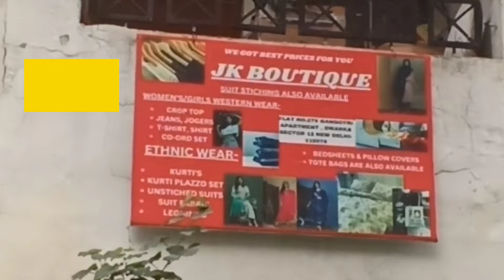यह दिल मांगे More..🤗🤩❤||Beautiful Cotton Suit Duppata||J.K.Boutique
J. K. Boutique
Dwarka

यह वीडियो केवल शिक्षा के उद्देश्य से और बाजार की जानकारी देने के लिए बनाया गया है। यह चैनल किसी भी तरह का कोई पेड प्रमोशन नहीं कर रहा है। ग्राहक किसी भी सामान को खरीदने से पहले जांच ले और किसी भी सामान को खरीदने के लिए केवल खुद जिम्मेदार होंगे बल्कि किसी भी प्रकार के लाभ हानि के लिए भी केवल ग्राहक ही जिम्मेदार होंगे। SMILE WITH SARIKA CHANNELऔर यू ट्यूब किसी भी तरह से जिम्मेदार नहीं होगा। तो सावधान रहो। 🙏 . . .

Hello Everyone 🥰!